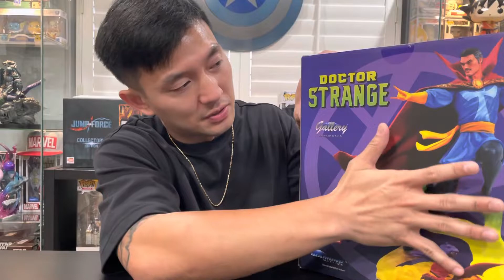Doctor Strange Diorama by Diamond Select Toys Disney Exclusive